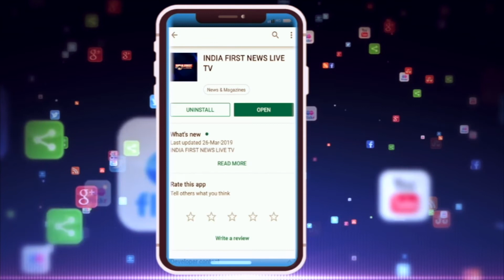MAHARASHTRA - HARYANA ELECTION - नरोत्तम बोले सवारकर पर बोलने वालो की हार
महाराष्ट्र और हरियाणा विधानसभा चुनावों के परिणामो को लेकर पूर्व मंत्री नरोत्तम मिश्रा ने बड़ा बयान दिया है | डॉक्टर मिश्रा का कहना है की वो लोग अब चेहरा दिखाने के काबिल नही बचे जो लोग कहते थे कि सावरकर जी को भारत रत्न मिलेगा तो वो दिन काला दिन होगा।